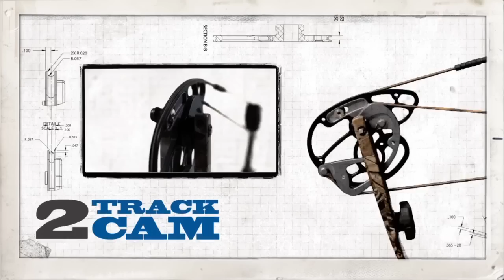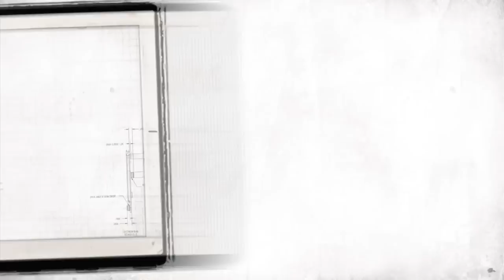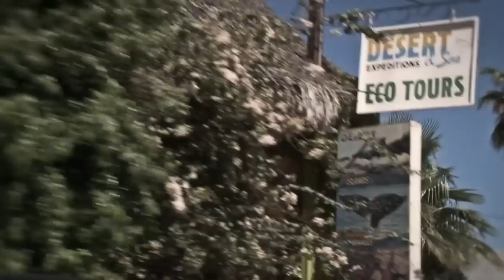Headhunter Chronicles - Desert bighorn sheep in Mexico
This week on Headhunter Chronicles Jason Bruce finds himself trekking through some tough Mexican terrain to get within shooting distance of a Desert bighorn sheep. Sleeping under the stars and riding mules up through the canyons all add to this exciting hunting adventure.

Watch Headhunter Chronicles, every Saturday from 6pm EST (9pm PST) on FieldsportsChannel.